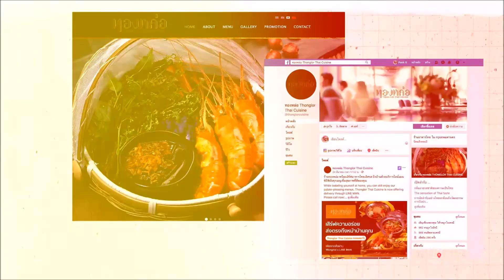รายการลิ้นติดโปร ช่อง 3 แนะนำบริการเดลิเวอรี่ อาหารไทยพื้นบ้านชั้นเลิศ ร้านอาหารไทย “ทองหล่อ”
ออกอากาศเมื่อวันที่ 12 เมษายน 2563

Open Daily from 06:30-18:00 hrs.